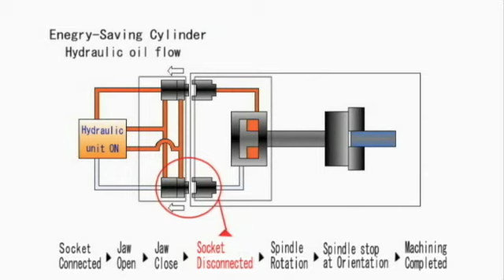Kitagawa Energy Saving Cylinder - How it works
Introducing the Kitagawa Energy Saving Cylinder or ECO-Cylinder that reduces the power required by a standard cylinder by 96%. Kitagawa intends to introduce this cylinder to the market in the near future. for more information go